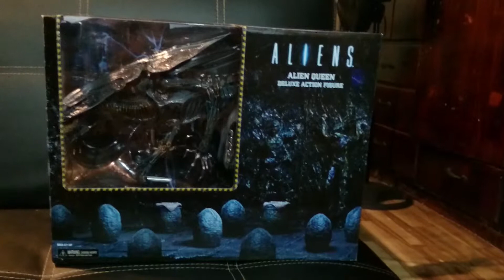My 'so-called not mint' Alien Queen was actually mint !!!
One of my Alien Queen unboxing clips...